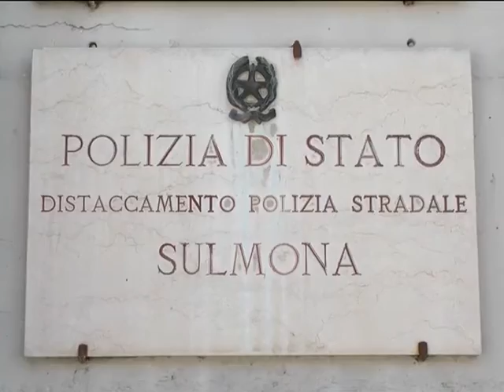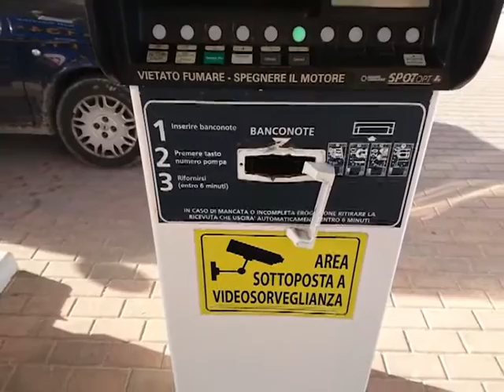LADRI IN PISCINA RUBANO L’INCASSO DEI DISTRIBUTORI MA PRIMA SI PRENDONO IL CAFFÈ